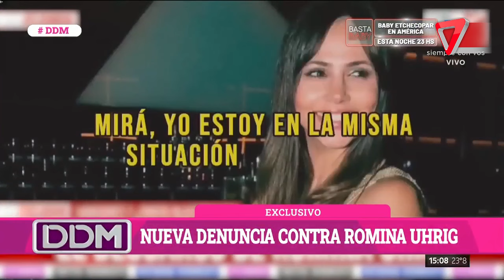💔 ROMINA DE GH: "estoy SOLA y necesito TRABAJAR por mis nenas"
Romina nos cuenta los cambios en su vida laboral luego de las denuncias.